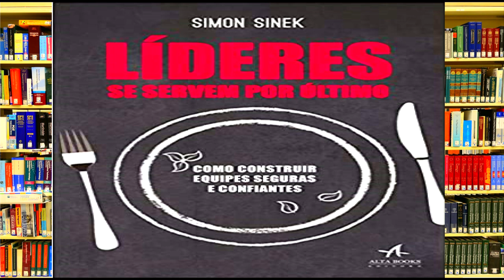Audiobook LIDERES SE SERVEM POR ÚLTIMO | LIDERANÇA DE EQUIPES [resumo]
Ouça o Audiobook LIDERES SE SERVEM POR ÚLTIMO: Como construir equipes seguras e confiantes | LIDERANÇA DE EQUIPES [resumo]

Por que apenas algumas pessoas dizem “Adoro meu trabalho”? Parece injusto que encontrar realização no trabalho seja como ganhar na loteria.Que só apenas alguns sortudos consigam se sentir valorizados por suas empresas.Porém, em várias partes do mundo, líderes estão construindo ambientes em que as pessoas sentem que fazem parte.Em algumas equipes, as pessoas confiam tanto umas nas outras que literalmente dão a vida pelos colegas.É o caso, por exemplo, dos Fuzileiros Navais norte-americanos, que têm esse lema: “Os oficiais se servem por último”.A partir da observação desta e de outras corporações, e também do estudo das substâncias biológicas desenvolvidas ao longo do processo evolutivo do homem, o etnógrafo Simon Sinek mostra como certos locais criam Círculos de Segurança, que levam a equipes estáveis, adaptadas e confiantes, onde todos se sentem à vontade e devotam toda a sua energia para, junto com a empresa, prosperar e aproveitar oportunidades.Depoimentos:"Traz muitos insights sobre liderança do ponto de vista biológico e sobre a influência poderosa de serotonina, dopamina e outras substâncias.Realmente me ajudou a entender o mecanismo por trás das decisões de grandes e pequenas empresas."Jefta Bade, da empresa JAM Visual Thinking, em Amsterdã"Livro incrível! Analisa de forma muito simples e surpreendente como os seres humanos são programados para funcionar, sugerindo maneiras de encontrar o equilíbrio entre nossa natureza humana e as necessidades atuais. É um guia perfeito para liderar grupos organizados de pessoas, melhorando os relacionamentos no trabalho e construindo empresas significativas."Alexandros Samaras, relações públicas na C-Strategist, de Bruxelas"De início, pensei que fosse mais um livro maternal sobre liderança. Mas a parte sobre nossa dependência dos estimulantes naturais como dopamina e ocitocina mudou minha visão. É realmente importante saber como os seres humanos reagem e por quê. E unir isso a casos reais realmente me ajudou a entender o impacto das reações humanas em longo prazo."Raymond Warren, gestor de mídias sociais e digitais da Cadillac

Compre o livro